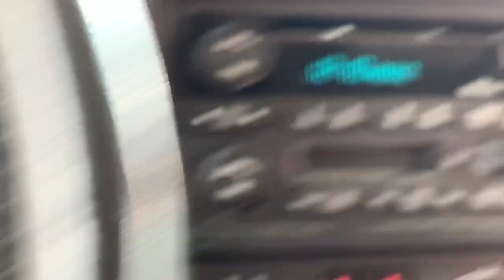Moose running down the Sundance Rd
A moose got tired of walking in deep snow and decided to use the highway from Sundance to Provo Canyon near Wildwood.